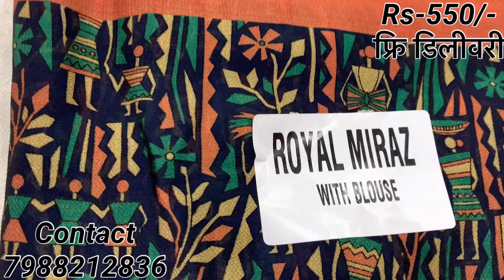Antra brand की खूबसूरत प्रिंट की साडीयाँ ✨ Rs-550/- only ✨ Without border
all india dellevery free
surat saree
fancy catalogue# saree online shopping surat sarees#designer sarees#surat factory#badani sarees#wedding#wholsel sarees# new#bandani paithani sarees#designer blouse#designer

brasso sarees
laxmipati saree
subhash saree
laxmipati sarees
subhash sarees latest catalogue
chiffon saree

laxmipati saree
braso saari blouse designs
handmade saree
surat wholesale saree
work sarees latest

cotton saree
subhash sarees latest
delhi wholesale market
laxmipati sarees
sharda saree

new collection saree
printed silk sarees with price
sharda sarees
brasso saree blouse designs
laxmipati saree
new cotton saree
rakesh sarees
sharda saree
subhash saree
synthetic saree

sarees 2022
sarees
laxmipati sarees
laxmipati sarees wholesale p…..
laxmipati sarees with price
laxmipati printed saree with.
banarasi saree
banarasi saree design
subhash sarees with price
subhash sarees latest catalog
laxmipati ki saree
laxmipati ki saree dikhaive
vishal
vishal saree
vishal sarees
vishal printed
brasso sarees
subhash brasso saree
vishal brasso saree
chiffon brasso saree
partywear sarees
silk saree
black special saree
girlish saree
lightweight sarees
chiffon saree
georgette saree
brasso saree
trending sarees 2022

sarees
laxmipati sarees
laxmipati sarees wholesale price
laxmipati printed saree
banarasi saree
banarasi saree design

laxmipati ki saree
laxmipati ki saree dikhayiye
subhash printed sarees
subhash saree with price
subhash sarees
sarees
printed sarees with price
printed saree
floral printing saree
subhash saree
saree with price
laxmipati sarees
laxmipati saree with price
surat saree market, saree wholesale market, surat saree,
lehenga wholesale market, punjabi suits, designer sarees,
designer lehenga, chandni chowk, surat textile market, chandni
chowk shopping, latest punjabi suit designs, lehenga saree,

suit market in delhi, wedding lehenga, designer lehenga
chandni chowk, surat saree market price, lehenga choli,
lehenga design. premium collection of weeding lehengas.
lehenga market delhi. chandni chowk lehenga.designer saree,
chandni chowk, lehenga choli, saree wholesale market,
lehenga wholesale market, bridal lehenga, surat textile market,
chandni chowk saree market, printed saree wholesale market,
designer sarees, surat saree market, party wear sarees,saree
market, best saree shop, handmade saree, saree manufacturer,
saree factory, cheapest saree shop, long saree, wedding saree,
stylish saree, saree with blause, party wear saree, boutique
saree, colorfull saree, cotton saree, world famous saree, surat
saree, synthetic saree, silk saree, banarsi saree, bhagalpuri
saree, om sai creation, hemnatzone saree, omsai creation
surat, saree, factory made saree, saree factory in surat, saree,
saree wholesale market, wholesale market of saree, saree
wholesale market in Delhi, saree wholesale market in Surat,
saree wholesale shop Chandani Chowk, banarasi saree, silk
saree wholesale market
saree wholesale shop, fancy saree wholesale market, lattest
saree design 2021, best saree wholesale shop in Delhi, super
wholesaler in Delhi, saree manufacturer in Delhi, saree factory
in suratsaree market, best saree shop, handmade saree, saree
manufacturer, cheapest saree shop, saree factory, party wear
saree, long saree, WEuumy yaret, stysisaree,saree, long saree, wedding saree, stylish saree, saree with
blause, boutique saree, colorfull saree, cotton saree, world
famous saree, surat saree, synthetic saree, silk saree, banarsi
saree, bhagalpuri saree, om sai creation, hemnatzone saree,
omsai creation surat, saree, surat sasti saree, factory made
saree, saree factory in surat, Saree, saree market, saree market
in surat, surat saree market, saree market surat, hidden saree
factory in surat, surat saree factory, direct buy from factory
market, surat saree mill
Design saree on cheapest Price